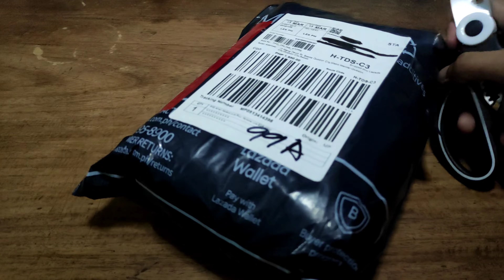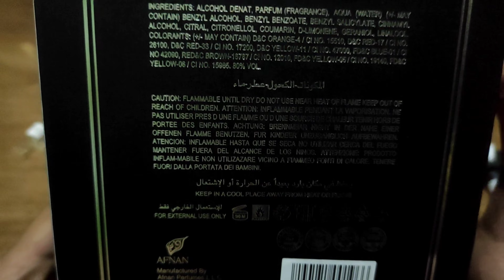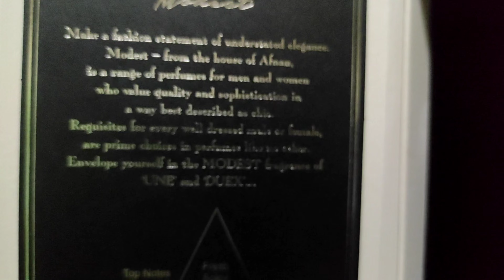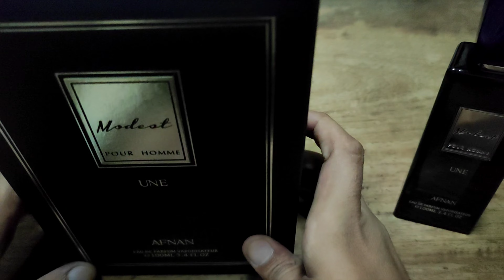Afnan Modest Une Unboxing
Let's unbox this Modest Une from Afnan, one of the best alternative for Dior Sauvage